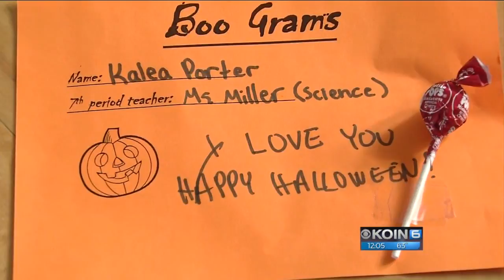Straub Middle School rallies for student with cancer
Straub Middle School rallied around a student with cancer on Friday morning.